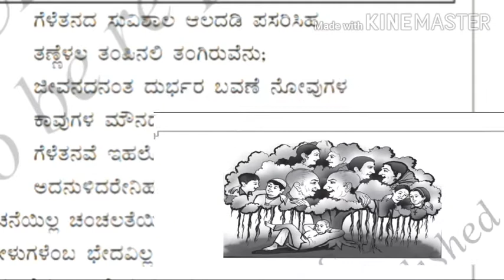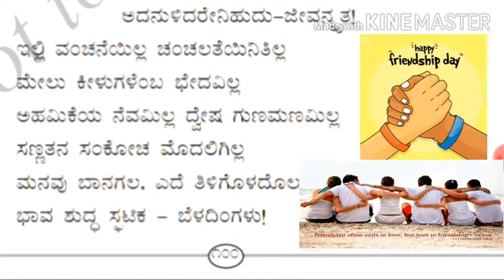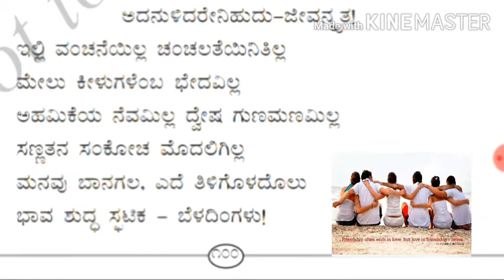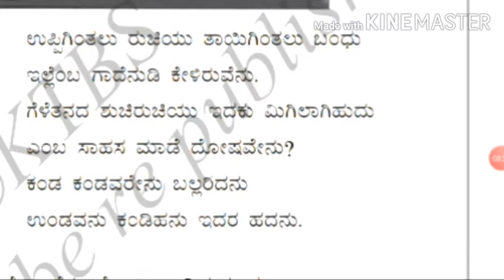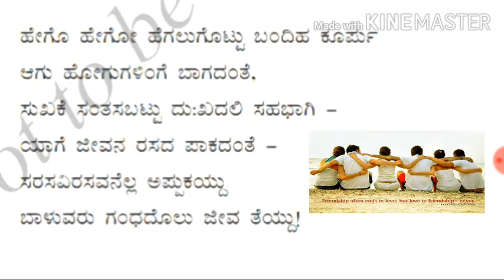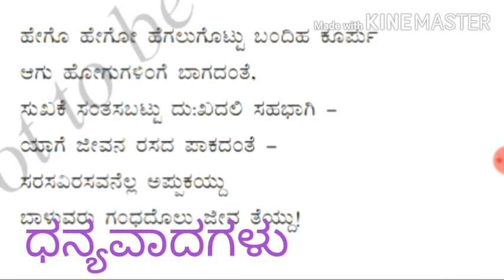8th std Kannada 3rd Poem 'ಗೆಳೆತನ' ಸಾರಾಂಶ